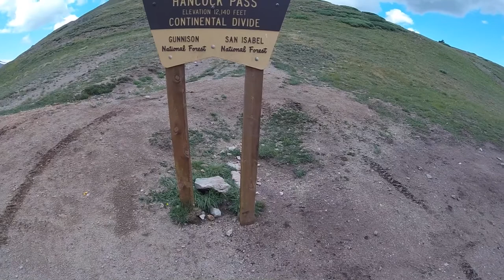Hancock Pass Colorado.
Hancock Pass, Colorado 2017 on a 2012 Honda CRFX